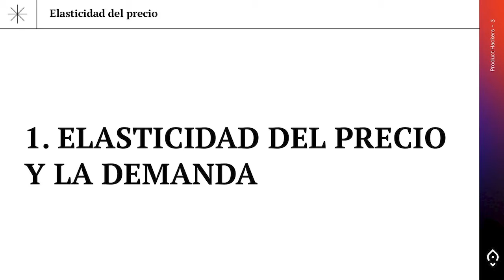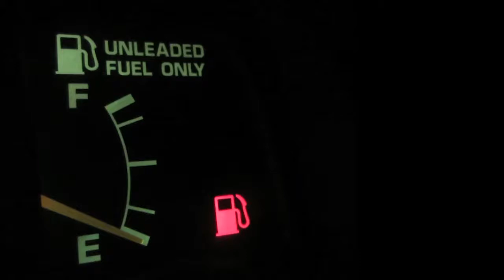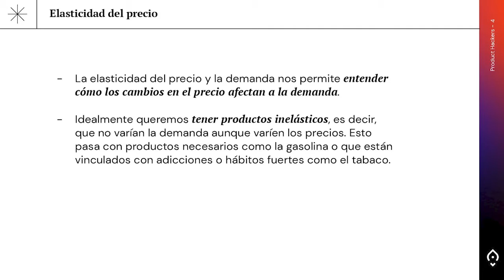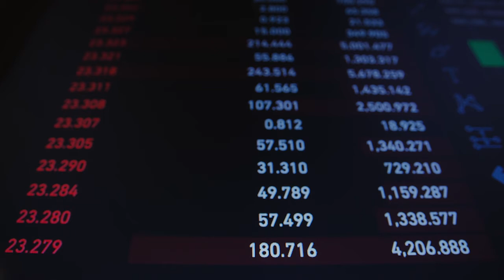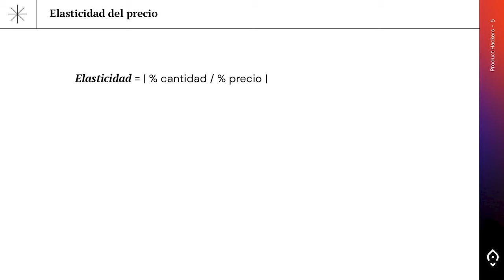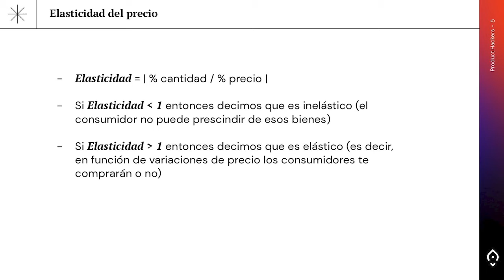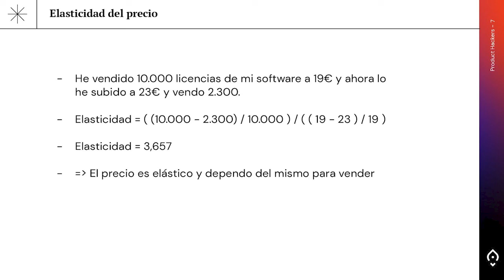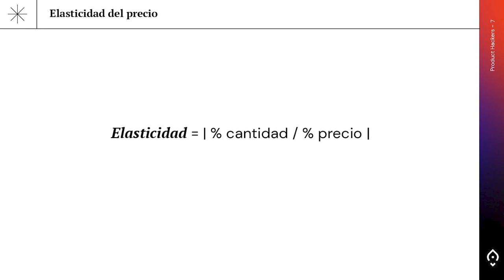Cómo saber si puedes subir el precio de tus productos sin afectar su demanda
Corti te trae esta serie de vídeos especiales sobre estrategias de pricing.

¿Subir el precio y vender menos? ¿Bajar el precio y vender más?

En esta primera entrega te enseña cómo saber si puedes subir el precio de tus productos sin afectar su demanda.